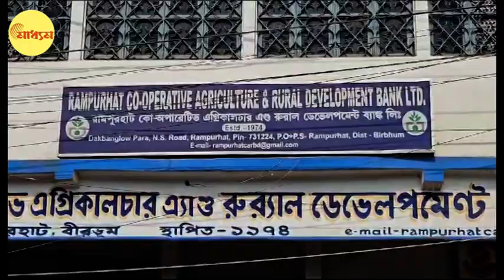Rampurhat Co-operative Election : বীরভূমে সমবায় ভোটেও বিরোধীদের আটকাতে আসরে শাসক? | Bangla News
বীরভূমে সমবায় ভোটেও বিরোধীদের আটকাতে আসরে শাসক?

TMC obstruct Opposition to collect Nomination Form for Birbhum Rampurhat Co-operative Bank Election